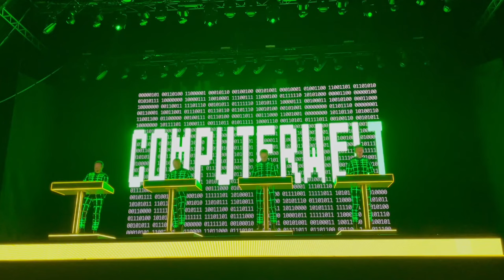Kraftwerk koncert Gyárkert, Veszprém 2023.08.09